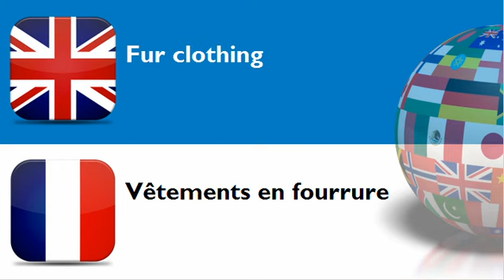FRENCH FOR BRITS = CATEGORY = Fur articles